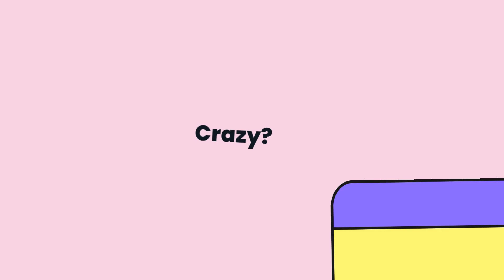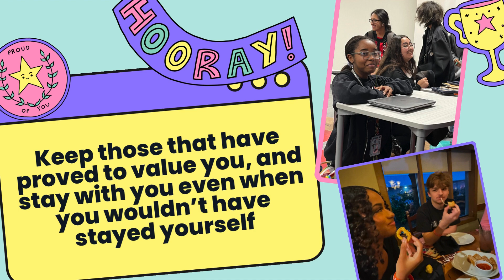Manor Early College Junior Awards Video 2023-2024